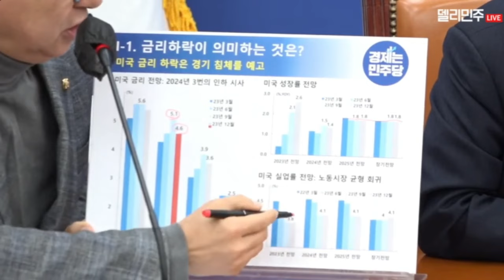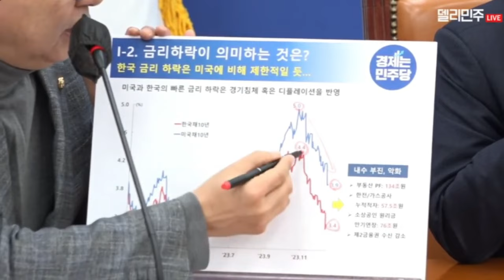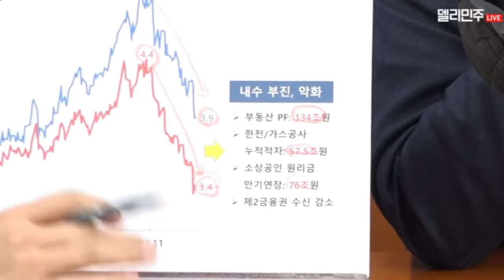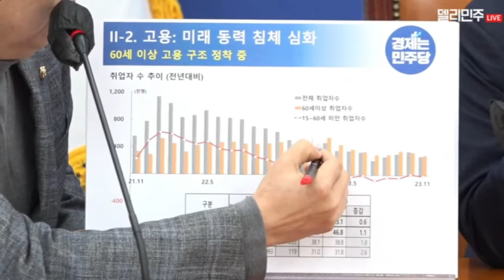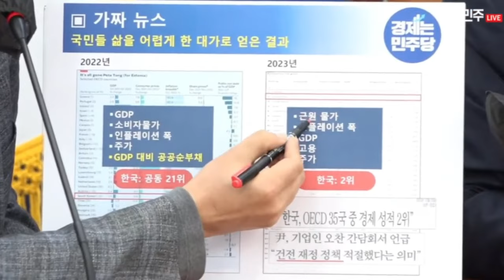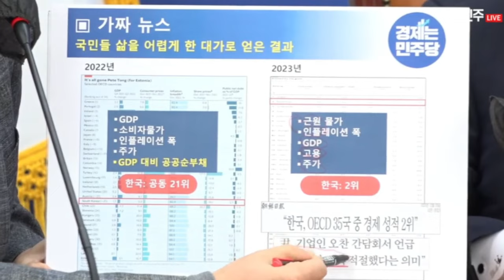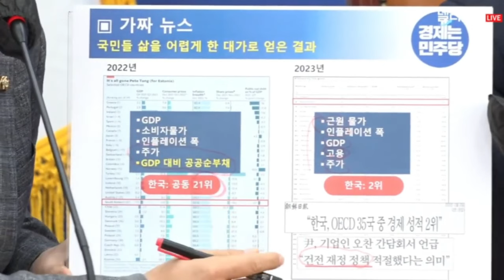홍성국의 경제브리핑 - 가짜뉴스 - 조선일보의 “한국,OECD 35국 중 경제성적 2위”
더불어민주당 홍성국 의원의 경제브리핑
가짜뉴스 - 조선일보의 “한국,OECD 35국 중 경제성적 2위”

더불어민주당 정책조정회의 - 12월 21일